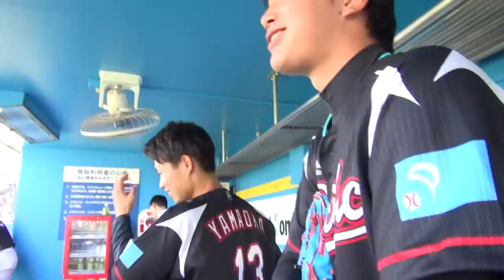本拠地でのオールスター、マリーンズ選手の活躍にカメラが接近【広報カメラ】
本拠地・ZOZOマリンスタジアムで開催されたオールスターでの鈴木選手・田村選手・二木投手にカメラが接近しました!